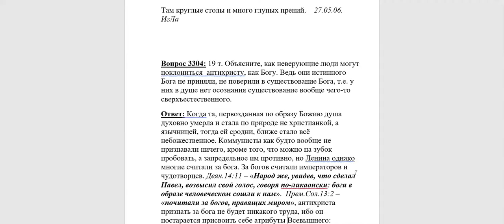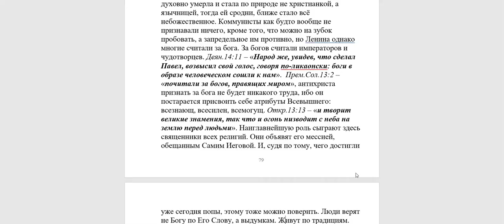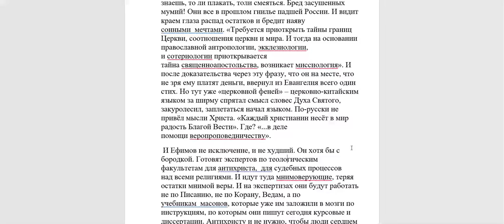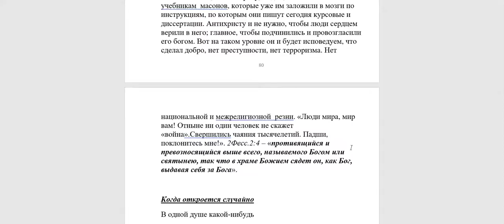3304. Как неверующие поклонятся антихристу, как Богу?